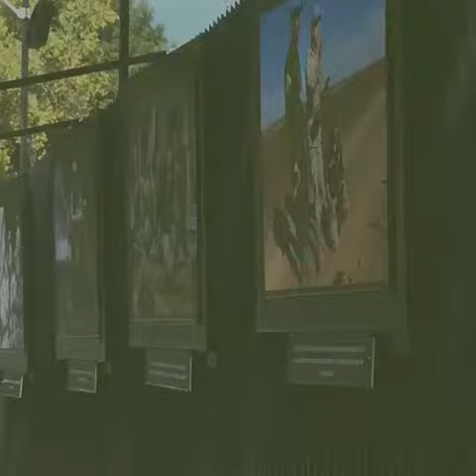5 de agosto de 2022